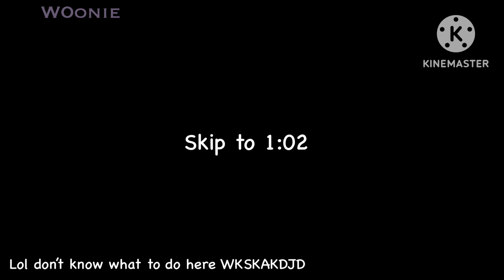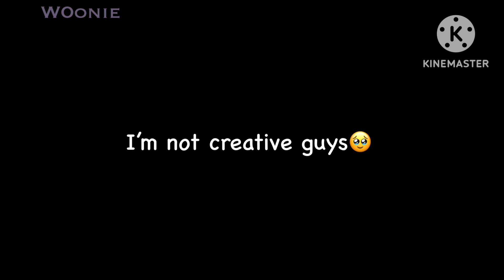That’s Not How This Works.. - Gachalife - GLMV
Hi guys, just a little mini post hehe..❤️